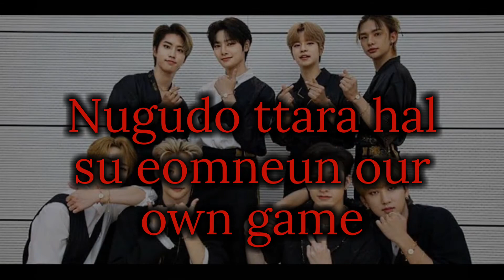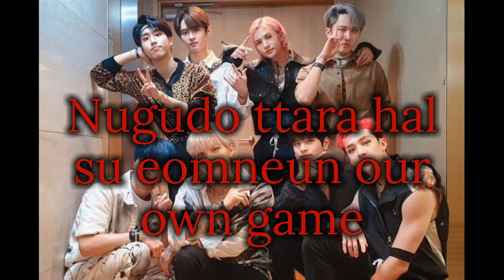STRAY KIDS GOD'S MENU LYRICS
sean_3022